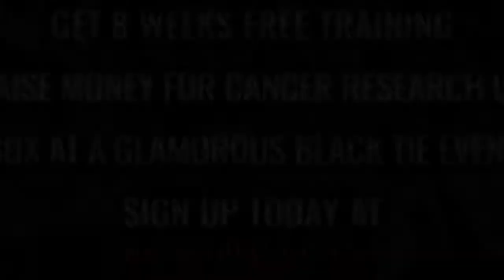Ultra White Collar Boxing | Wrexham | Matt Rushford VS Andrew Higgins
Wrexham Ultra White Collar Boxing 14th April 2018

8 Weeks FREE training / Get in the best shape of your life/ Raise money for Cancer Research UK